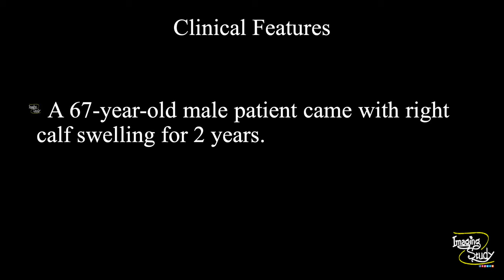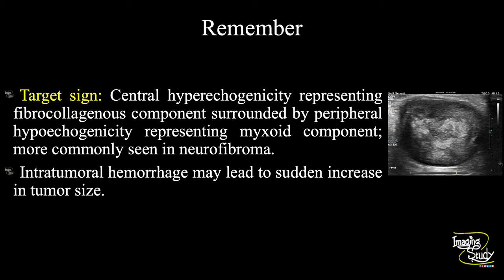Peripheral Nerve Sheath Tumor || Ultrasound || Case 308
Clinical Features:
A 67-year-old male patient came with right calf swelling for 2 years.

Ultrasound Features:
- An ovoid heterogeneously hypoechoic well-defined mass with tapered ends with no definite surrounding architectural distortion is noted along the right gastrocnemius muscle.
- Color Doppler shows internal vascularity with predominantly peripheral flow (RI: 0.84).

Remember:
- Target sign: Central hyperechogenicity representing fibrocollagenous component surrounded by peripheral hypoechogenicity representing myxoid component; more commonly seen in neurofibroma.
- Intratumoral hemorrhage may lead to sudden increase in tumor size.